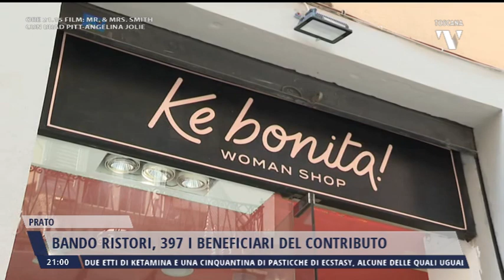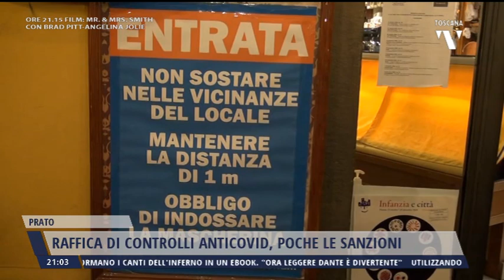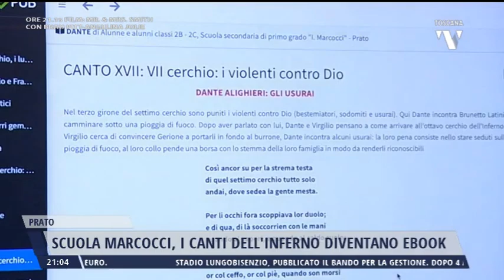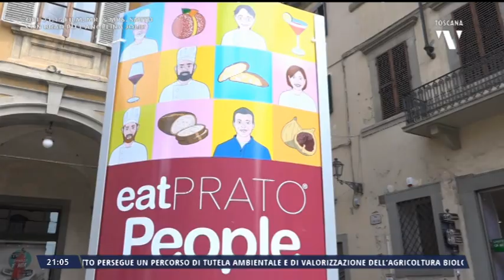2021-06-08 NOTIZIE DI PRATO TG ORE 20.50